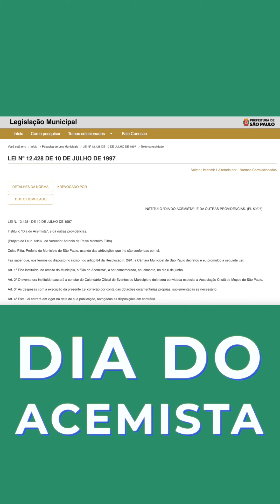Hoje é SEU dia, que dia mais feliz!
DIA DO ACEMISTA: momento de comemorarmos a ACM em âmbito mundial e todos seus feitos históricos em prol do fortalecimento do ser humano. Hoje, a Associação Cristã de Moços completa 178 anos de existência e você, ACEMISTA, faz parte dessa história junto a 64 milhões de pessoas ao redor do globo. Acompanhe mais uma homenagem à ACM, no MinutoACM desta segundona especial. VAMOS CELEBRAR! ;)

O MinutoACM você já conhece: boletim informativo da ACM São Paulo com os principais destaques da sua Instituição. Toda segunda e quinta-feira, pela manhã, aqui no YouTube, Facebook e Instagram oficiais. VEMPRAACM.